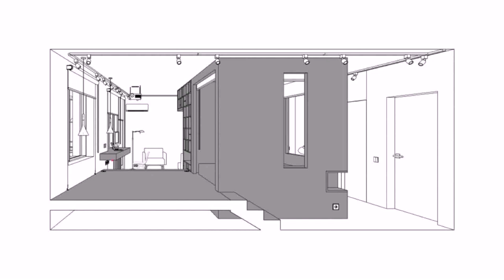Small Home Designs Under 50 Square Meters (see description)